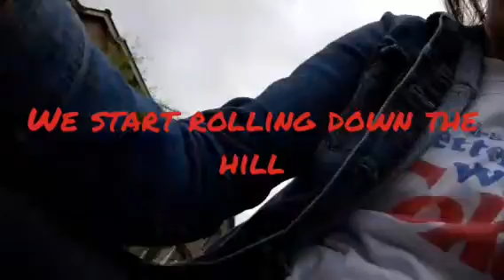Skateboarding my neibor hood a day after I got a skateboard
I dont know Gavins youtube channel but his Instagram is